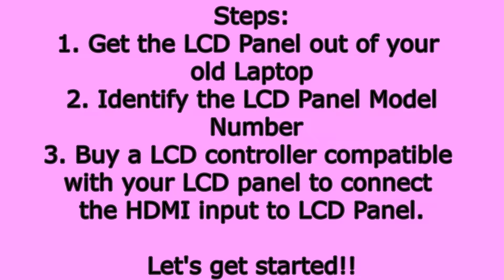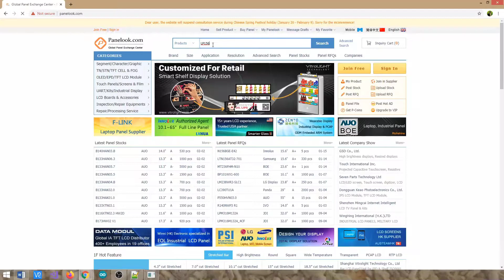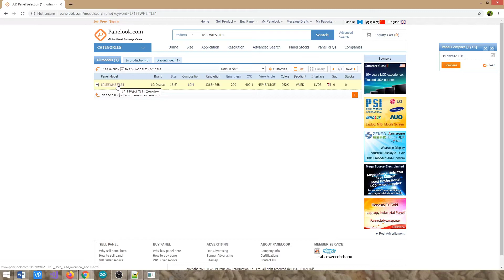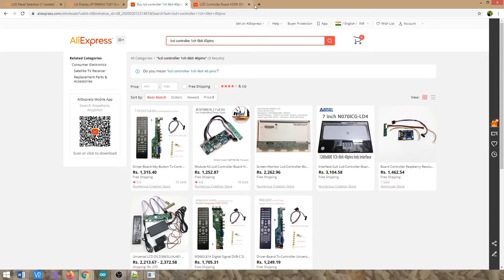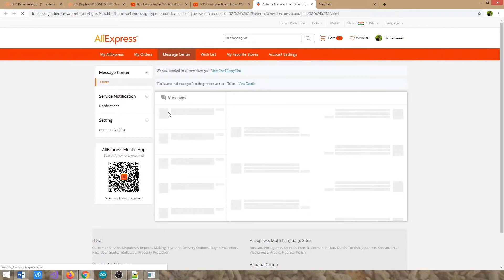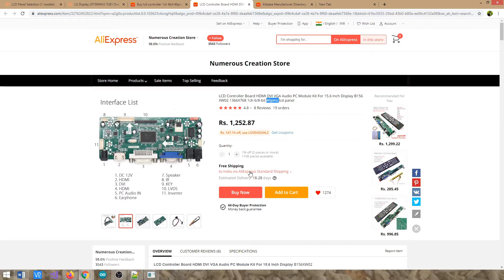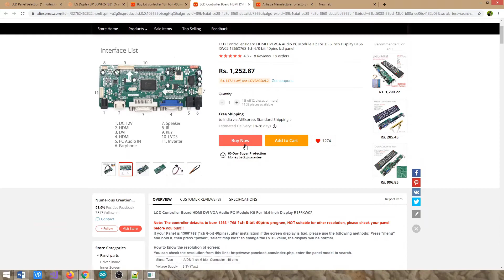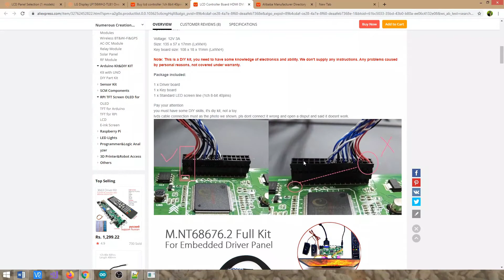Reuse Dead Laptop Screen to Make LCD monitor - DIY (Tamil)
Let's see how to reuse a old dead laptop's LCD screen and make a monitor/TV ourselves.